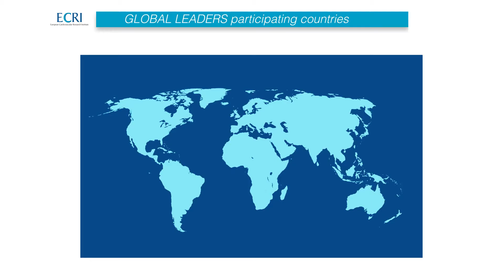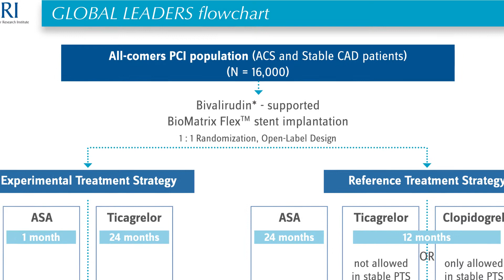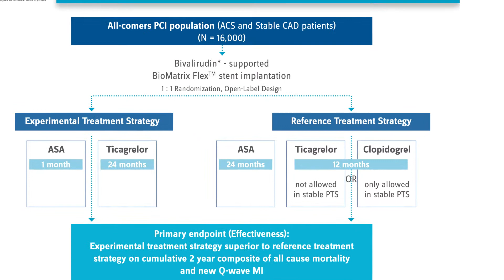Global Leaders Clinical trial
The GLOBAL LEADERS trial is an Investigator-Sponsored Study (ISS) in which 16,000 "all-comer" patients will be enrolled in 131 centers in 19 countries within and outside of Europe. Patients treated with bivalirudin (in countries where available) and a Biomatrix stent will be randomized either to ticagrelor plus aspirin, followed by 1 month of ticagrelor monotherapy for 23 months, or intensive dual antiplatelet therapy for 24 months.

The first patient in the GLOBAL LEADERS trial was enrolled on 1 July 2013 by Dr. Aminian from the CHU in Charleroi, Belgium.
The Principal Investigators are Stephan Windecker (Switzerland), Marco Valgimigli (Italy), and Pascal Vranckx (Belgium). Patrick Serruys (the Netherlands) is the study Chairman. GLOBAL LEADERS is being run by the European Cardiovascular Research Institute, ECRI ECRI is being supported by scientific grants from Biosensors, AstraZeneca, and The Medicines Company.

In this important trial, Cardialysis is responsible for project management, data management, site monitoring, the Data Safety and Monitoring Board, and safety reporting.